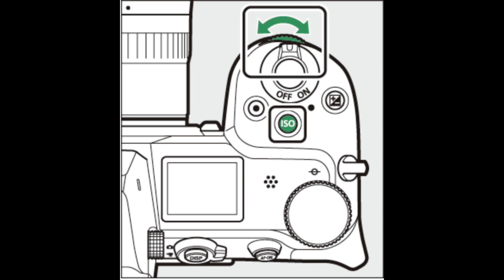#591 NIKON Dossier - boutons autour du DECLENCHEUR, une astuce pour changer son exposition facile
Bonjour @ tous
Dans cette vidéo je vous présente... une astuce pour changer son exposition facilement et bien sûr l'utilisation des boutons qui sont autour du déclencheur